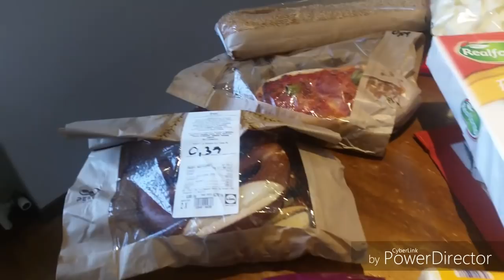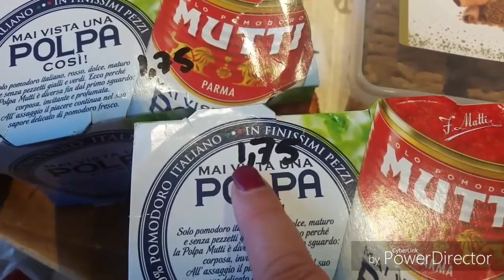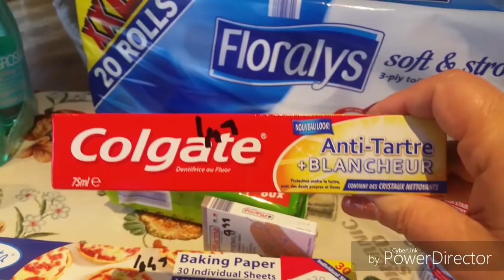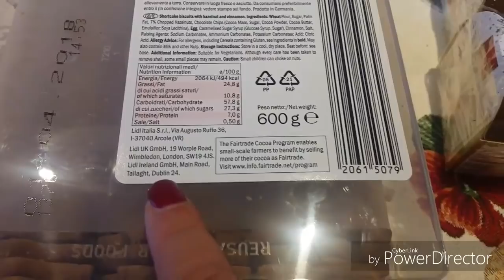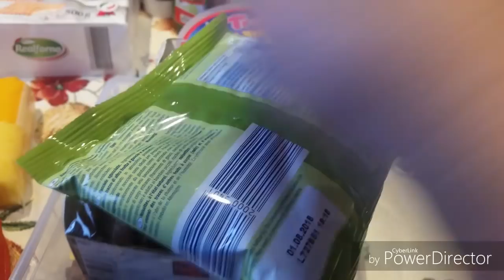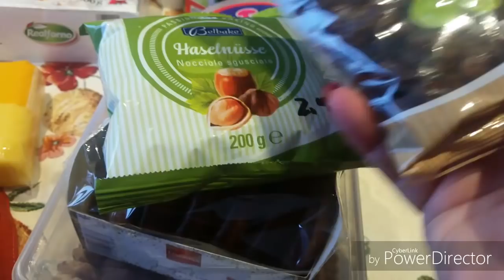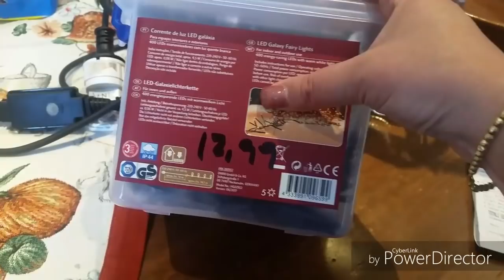Spesina Lidl. Sta arrivando Natale 🎅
Piccole anticipazioni del Natale da Lidl 🤗